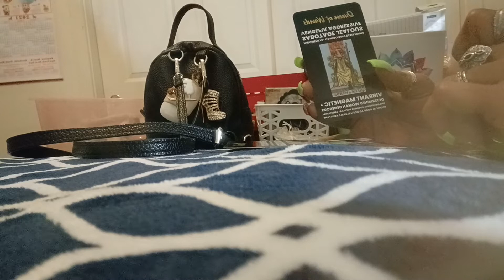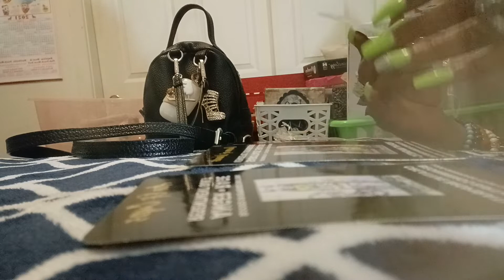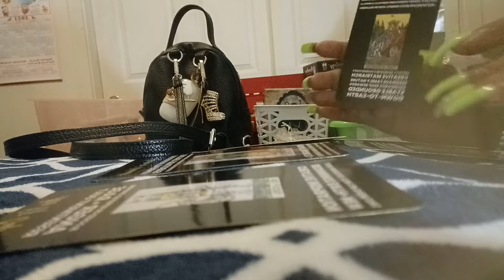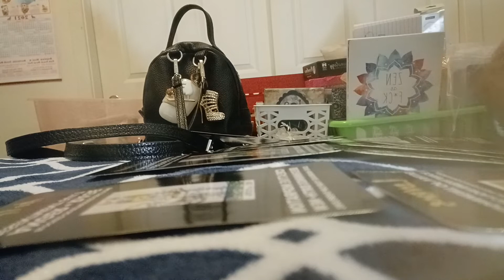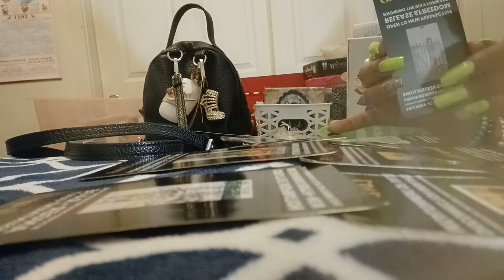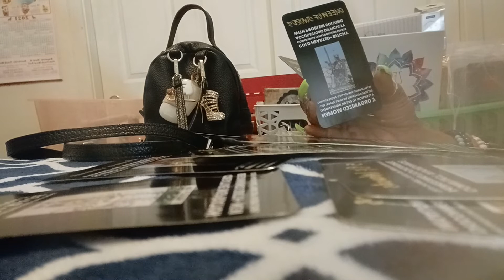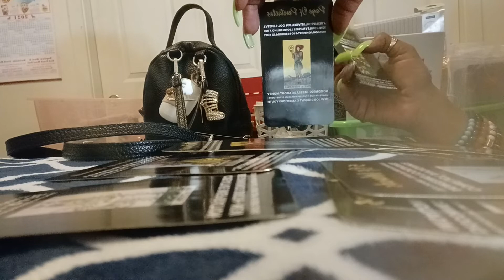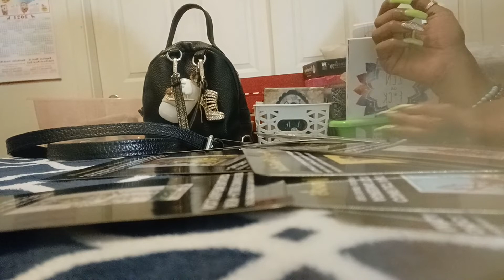Empress 👑💐Energy: A Love 💖 Message for all Zodiac Signs ♌ ♒ ♑ ♈ ♉ ♎ ♌etc